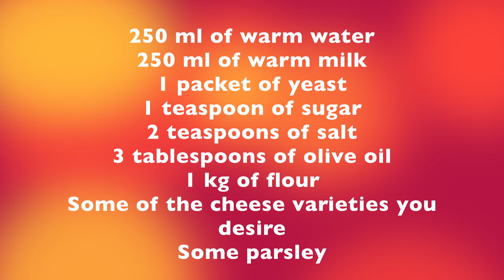Turkish Flatbread With Cheese Recipe - Bazlama Recipe - My kitchen Yemek Tarifleri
Soft Turkish Flatbread (Bazlama) With Cheese Recipe

Ingredients:

* 250 ml of lukewarm water
* 250 ml of warm milk
* 1 packet of dry or fresh yeast
* 1 teaspoon of sugar
* 2 teaspoons of salt
* 3 tablespoons of olive oil
* 1 kg of flour
* Some of the cheese varieties you desire
* Some parsley

Instructions:

* Put all the material required for the start dough in a bowl.
* Knead thoroughly either in the machine or by hand until a pulp dough is obtained.
* Place the kneaded dough in an oily bowl, cover it and rest for 30 minutes.
* Make 8 equal meringues  from the dough at the end of this period
* Cover the doughs and rest for another 30 minutes.
* Mix all the necessary material for the inner material on the other side
* Take the resting doughs  one by one and flatten and put cheese into them
* Make a dough again.
* Cover them and rest for 15 minutes.
* Roll each dough at the end of this period
* Rest the flatbread for 15 minutes and cook either in a pizza machine or in a pan until it is browned on both sides.
* Spread butter on the cooked flatbread.
* Serve hot.

For the recipes in English.